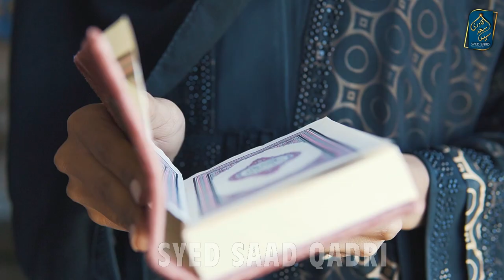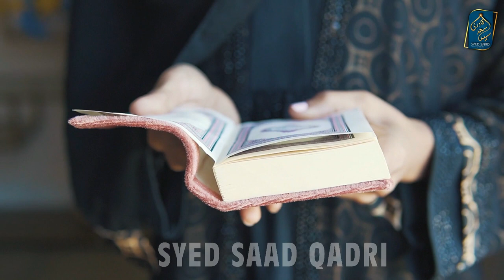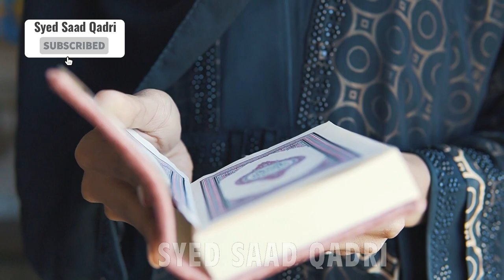Kya Namaz ke Baad Imam ka Ijtimai Dua karna Bidat hai? Reply to Wahabi